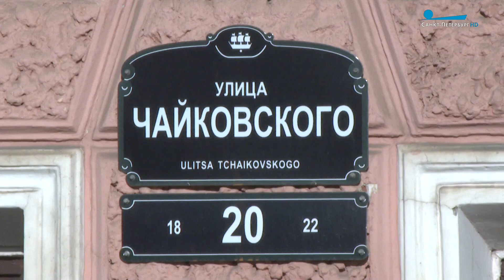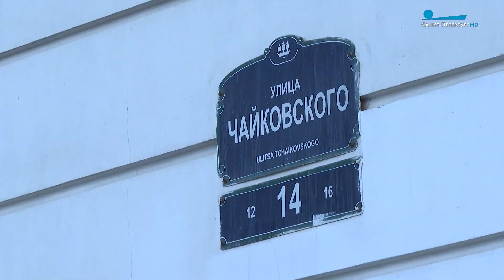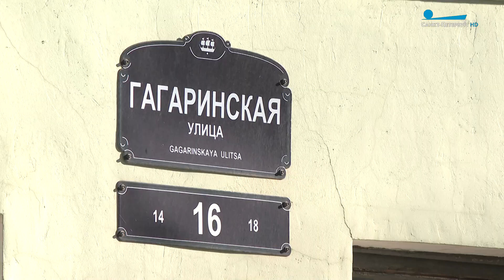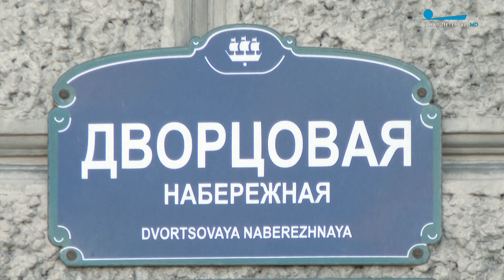Петербургские адреса Михаила Юрьевича Лермонтова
В Петербурге в рамках фестиваля «Лермонтовские дни» можно было отправиться на экскурсию по адресам поэта — программу реализует библиотека Лермонтова при
поддержке волонтёров. Андрей Яковлев тоже узнал, какой он — Петербург Лермонтова.